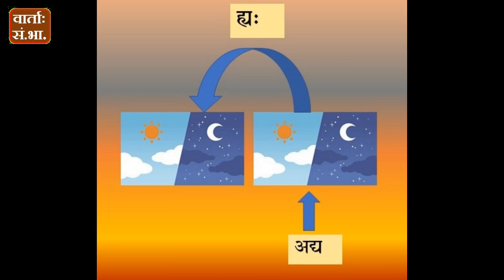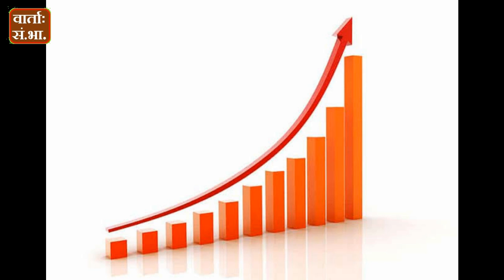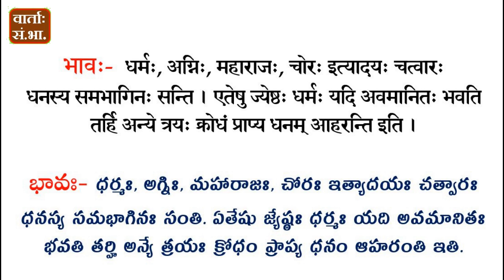Daily Sanskrit News 03Aug2021